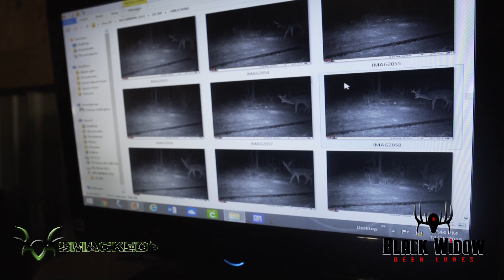Smacked TV's Deer Hunting Highlights Using Black Widow Deer Lures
Smacked TV has been using Black Widow Deer Lures for several seasons with great success! They sent us this highlight reel of all there great hunts using Hot-N-Ready, Scrapemaster, Dominator and many others! Be sure to tune in to their TV show to catch more hunting adventures while they use Black Widow Deer Lures products!